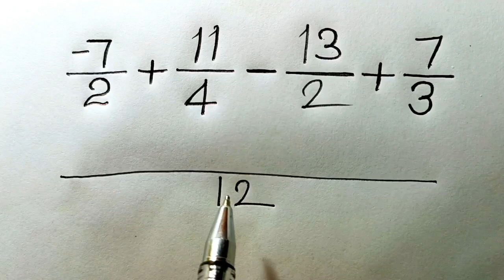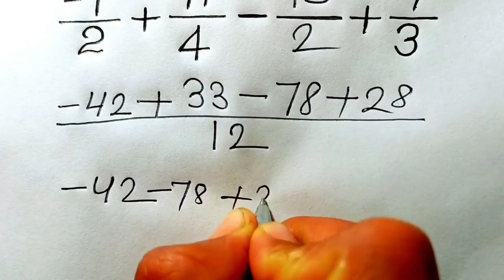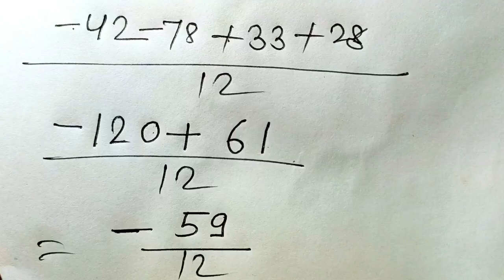भिन्न का जोड़ घटाव और गुणा || bhinn ka Jod ghatav aur Guna || एक साथ Solve करना सीखें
भिन्न का जोड़ घटाव और गुणा || bhinn ka Jod ghatav aur Guna || एक साथ Solve करना सीखें  @aurstudy

 bhinn ka Jod Kaise banaen
 bhinn ka ghatao Kaise banaen
 bhinn ka Guna kaise banate hain
 bhinn ka Jod ghatav kaise banate hain
 bhinn ka Jod ghatav Kaise banaen
 bhinn ka Jod ghatav aur Guna
 Bata ka Jod ghatav aur Guna
 Bata ka Jod Kaise banaen
 Bata ka ghatao kaise banate hain
 Bata ka Guna kaise banate hain